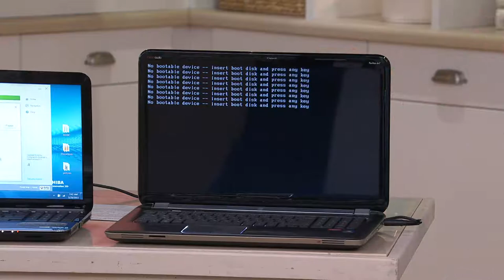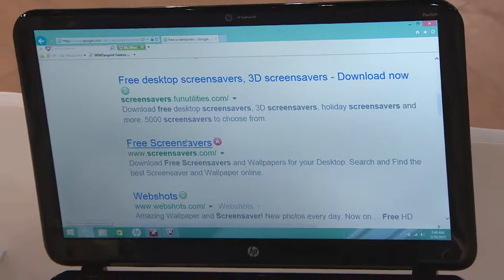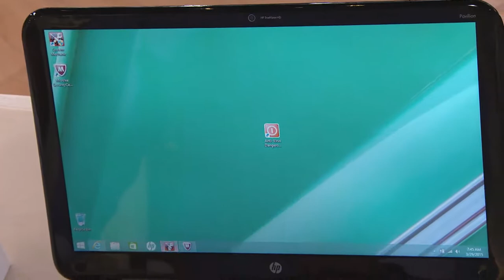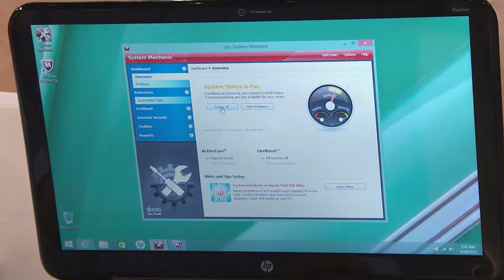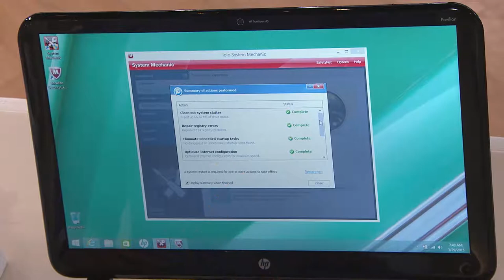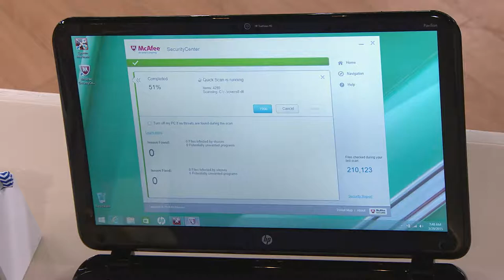McAfee Antivirus Plus for the Life of 7 Computers with Kerstin Lindquist